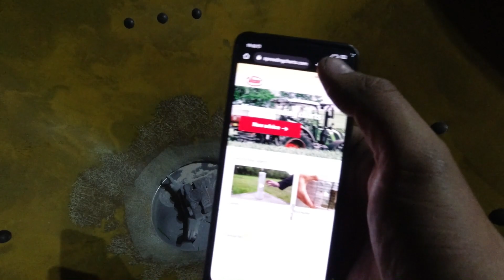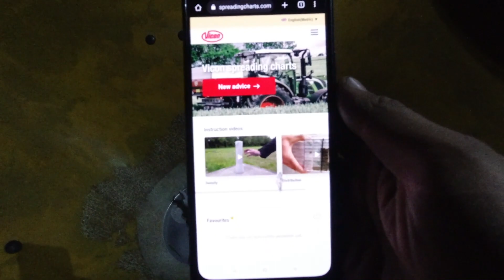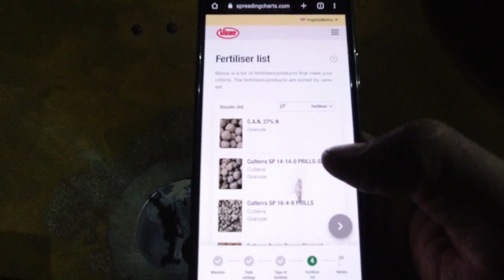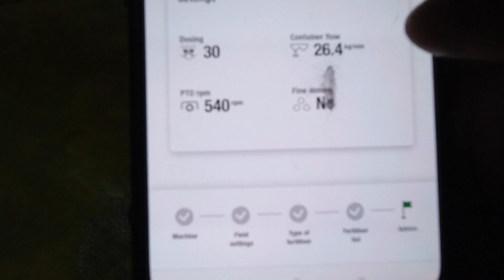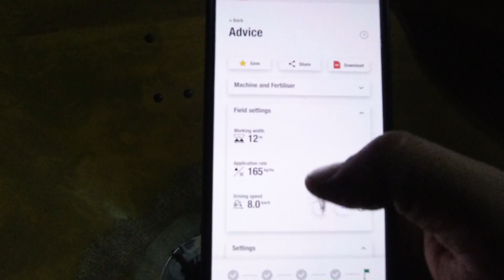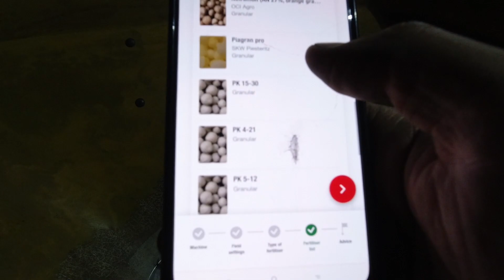Bacanje bijelog zlata | Kako podesiti Vicon rasipač?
U ovom videu možete vidjeti nekoliko kadrova bacanja gnojiva, te kako se podešava Vicon / Creina rasipač.

Music | Nowhere by Declan DP